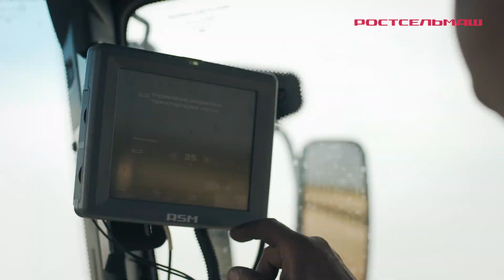Каковы преимущества самоходной косилки KSU 2?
Агропредприятие «Рассвет» обрабатывает 12 000 га. Директор Юрий Петрович Бобырь рассказывает, почему он решил приобрести самоходную косилку KSU 2. Сложно ли было освоить управление косилкой механизаторам, которые ранее работали на комбайнах? Каковы преимущества самоходной косилки? Ответы на эти и другие вопросы вы найдете в видео.